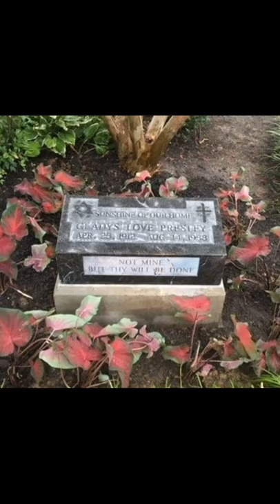Elvis Presley and His Mother - A Shorts Documentary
Short Documentary about the King of Rock n' Roll Elvis Presley's deep bond and relationship with his mother. Gladys Presley.